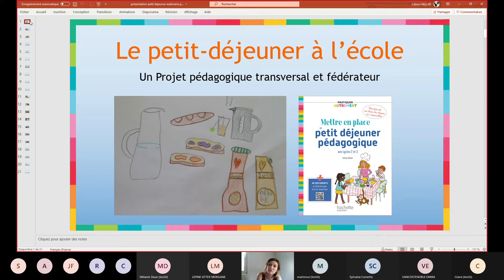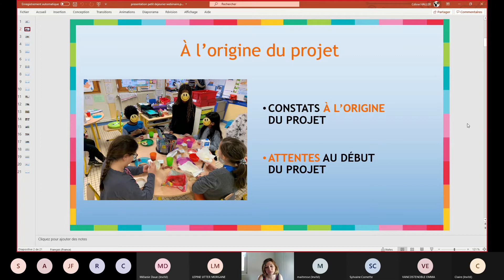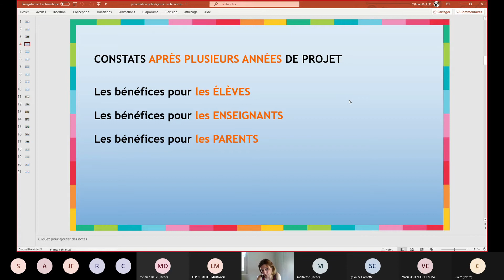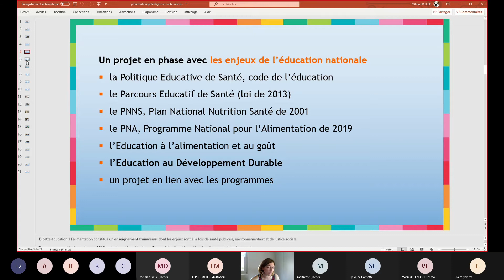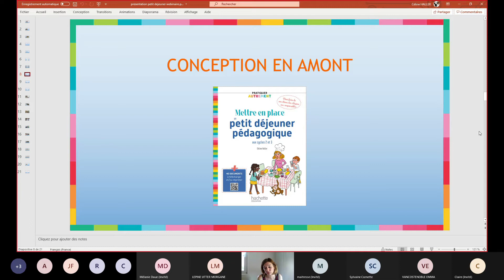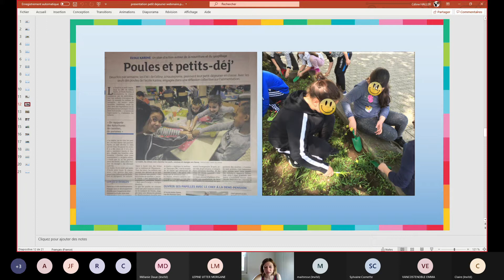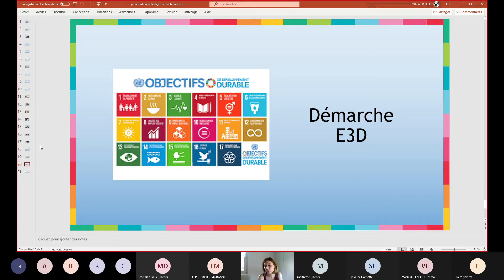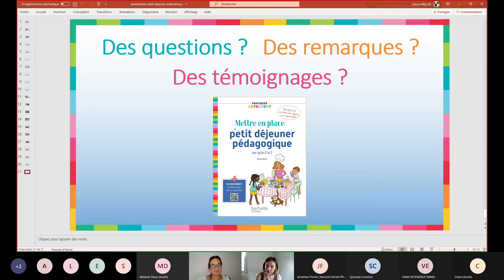[Webinaire] Mettre en place un petit déjeuner pédagogique à l'école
Professeure des écoles depuis 2006, Céline Haller a expérimenté au Canada avant d’enseigner en France.

Un jour, prenant conscience que de nombreux enfants arrivent le ventre creux à l’école et manquent d’attention dans les apprentissages, Céline Haller décide de mettre en place un petit déjeuner pédagogique...

Son projet de petit déjeuner, commencé en 2014, est devenu une référence dans le cadre de la Stratégie de prévention et de lutte contre la pauvreté lancée par le Ministère de l’Éducation nationale.

7 ans plus tard, elle propose de partager cette expérience et de vous donner des clés pour mettre en place ce projet dans votre école.